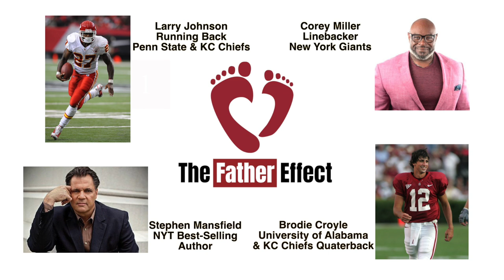3 Keys To Being A Good Dad - 3 Things Dads Can Do Every Day For A Closer Relationship With Your Kids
John talks about 3 keys to being a good dad. These are 3 things dads can do every day for a closer relationship with your kids. Find out more about being a good dad in The Father Effect FREE 60 Minute Movie.

John seeks to break down the barriers that prevent men and women from addressing deep rooted anger and hurt from the wounds they have suffered in this life by candidly and openly sharing his story, his failings, and his path to a new way of life. John’s mission is to educate, encourage and equip men to become the fathers they were created to be, and to help men walk in daily awareness of their significant and lifelong influence as fathers. Through The Father Effect Movie & Book, John shares stories and messages that will move viewers & readers to a new awareness about the everlasting impact of fathers and the importance of forgiveness and authenticity in the relationships of this world. John has been married for 23 years. has three daughters and lives near Dallas, Texas and he is the founder of The Perfect Father Ministries Inc, a 501(c) non-profit.